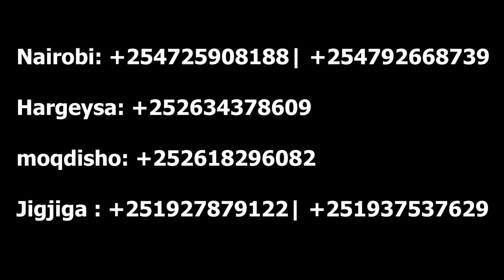Xaafada islii Cajiib Gabar Soomaliyed Oo Si live ah Wax uxadeyso 🙄🙄